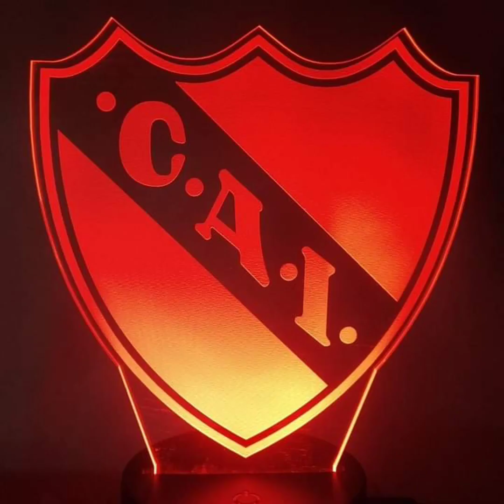dúo láser ( publicidad)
difundiendo enprendedores amigos muy recomendables 👍